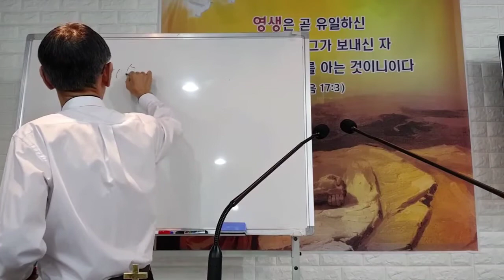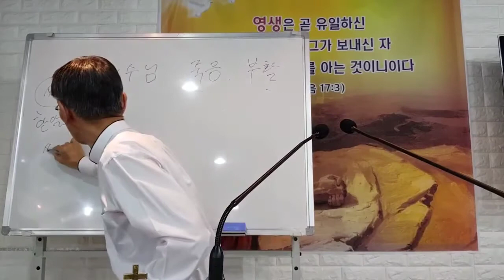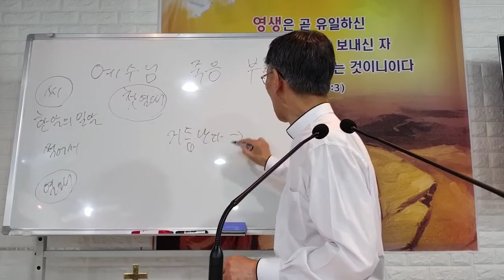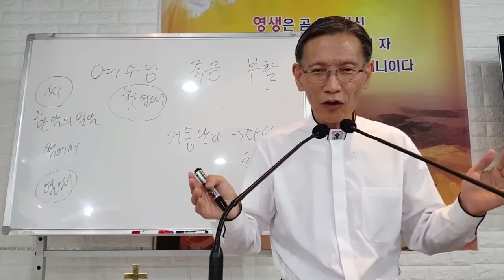189. 믿음의 핵심은 다시 태어나는 것. 하나님의 자녀로 태어나는 것. 김종욱목사